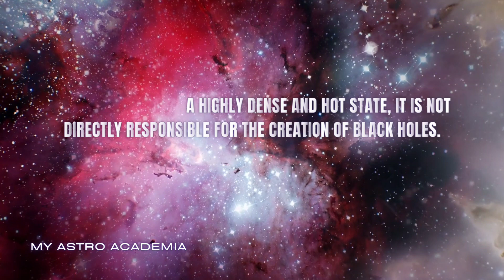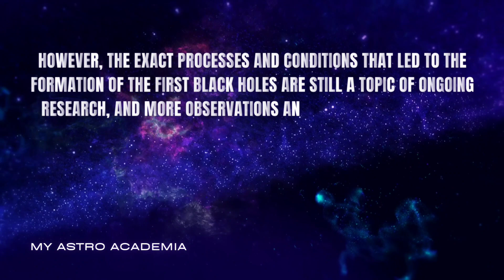Big Bang and the Birth of Black Holes: Unraveling the Cosmic Origins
Explore the intriguing connection between the Big Bang and the formation of the universe's first black holes. Join us as we journey back to the early moments of the cosmos and uncover how the colossal energy of the Big Bang may have given rise to these enigmatic cosmic giants.